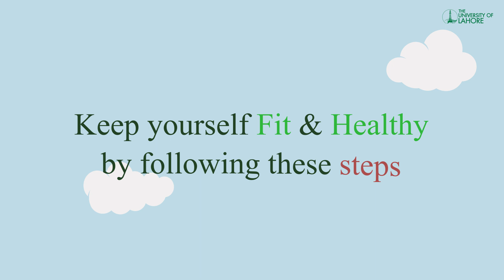Prevention is Better than Cure Animated - Importance of Public Health | FAHS, UOL Lahore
Public health has been defined as "the science and art of preventing disease", prolonging life, and improving quality of life through organized efforts and informed choices of society, organizations (public and private), communities and individuals. Analyzing the determinants of health of a population and the threats it faces is the basis for public health. The public can be as small as a handful of people or as large as a village or an entire city; in the case of a pandemic, it may encompass several continents. The concept of health takes into account physical, psychological, and social well-being.

Scope of Dialysis Technology | BS Renal Dialysis Tech | UOL Lahore | Admissions Open 2022